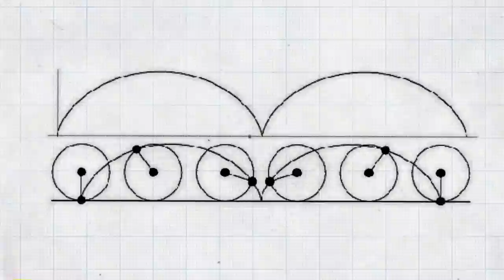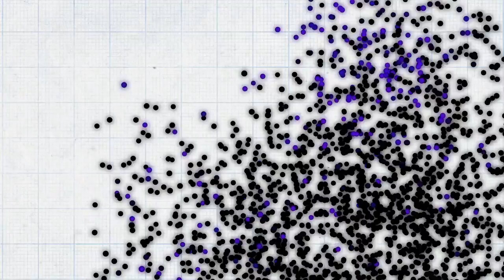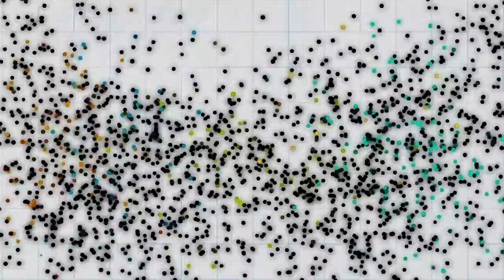* Somerset Rock Band: Paragon - Circles Video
The fantastic Paragon track 'Circles'